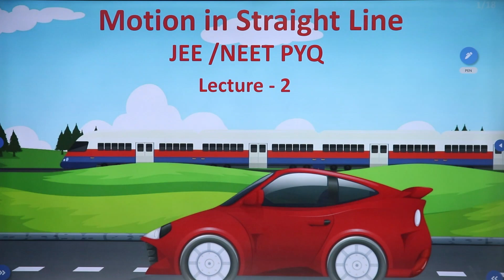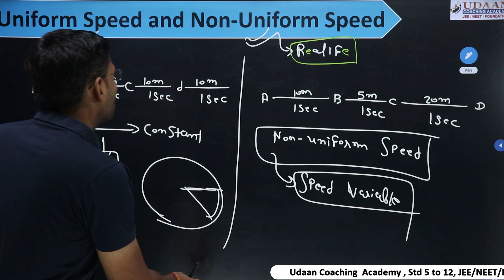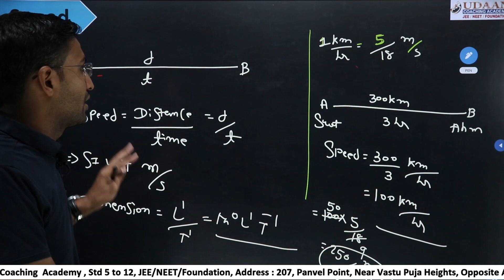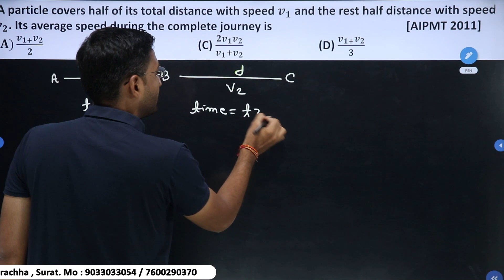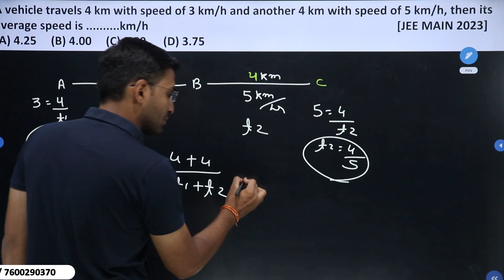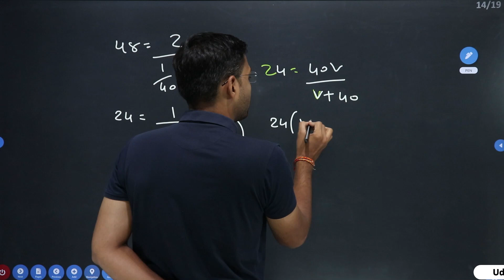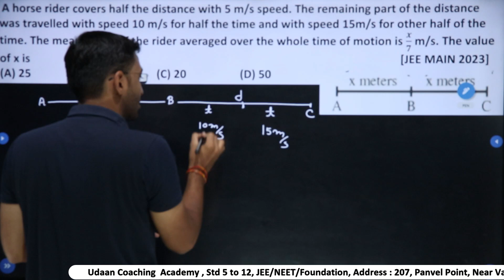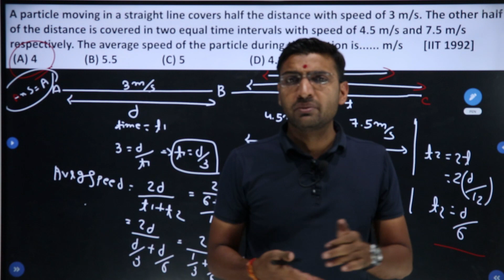Class 11 Physics || Motion in Straight Line || Speed and Velocity || JEE/| NEET PYQ